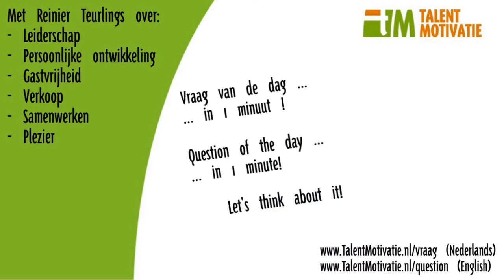1 min - Leiderschap inspiratie (009) - Waarde keten canvas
1 min Leiderschap inspiratie (nr: 009) Waarde keten Canvas / value chain canvas. Welke stappen doorloopt een klant. Wie is daarbij betrokken en hoe creëer je (extra) waarde?